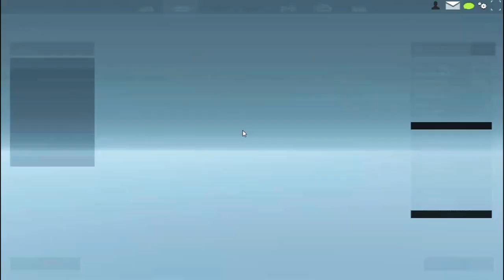Red Crucible: Firestorm - A7 Autobahn FREE match.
Gamer ID: 475-5722
If you want to add me to the game :D